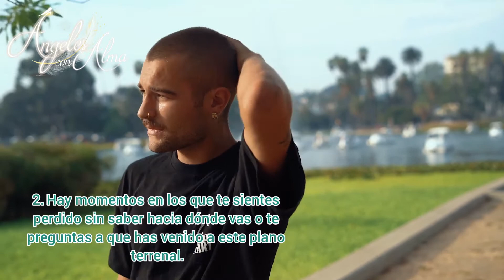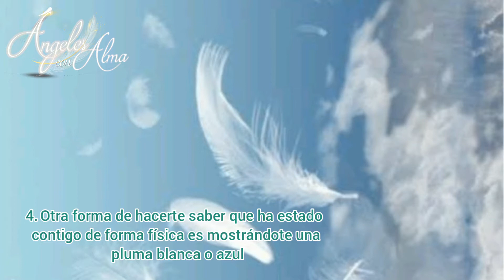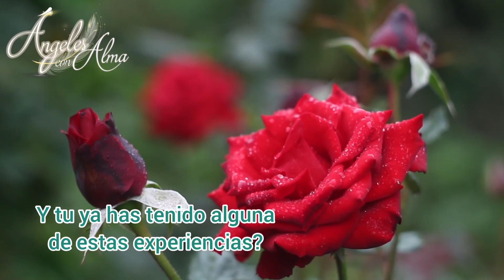¿Sabes si has conocido a Arcángel Miguel en su forma humana? Aquí te dejo algunas señales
Arcangel Miguel es un ángel muy cercano a la humanidad y con u  trato muy especial y hermoso.
Es probable que ya te hayas encontrado con el en su forma humana 😍